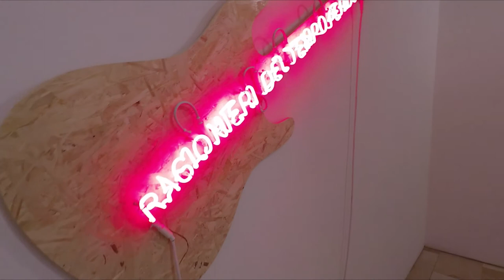hi - voglio proprio vedere - Galleria Mazzoli, Modena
Speciale Mazzoli su Vasco Rossi - Modena Park